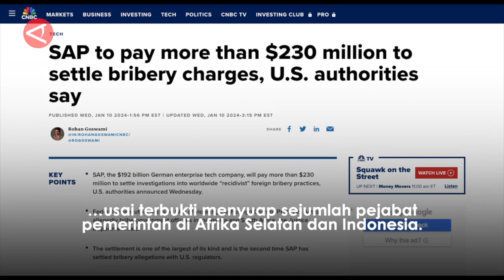KPK mulai usut dugaan pejabat RI terima suap dari perusahaan Jerman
ANTARA - Berbagai pemberitaan mencuat terkait dugaan adanya kasus suap oleh perusahaan perangkat lunak asal Jerman, SAP, yang melibatkan pejabat publik Indonesia. Terkait hal tersebut, Komisi Pemberantasan Korupsi menyebut siap bergerak untuk mendalami dugaan itu. (Aria Cindyara/Chairul Fajri/Rijalul Vikry/Nayla Rachman)